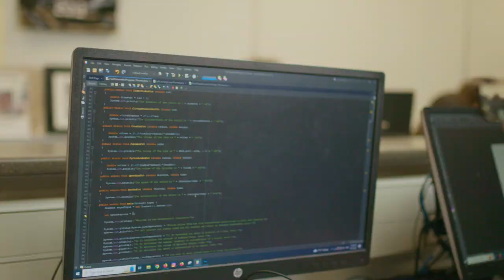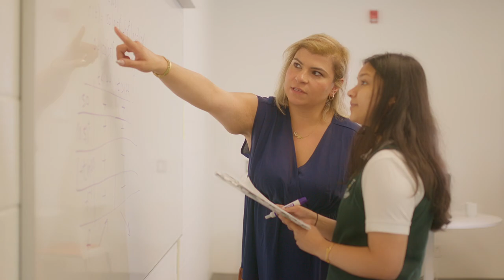Archbishop Denis O'Connor Catholic High School - Virtual Tour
Welcome to Archbishop Denis O'Connor Catholic High School in Ajax! Enjoy our virtual tour.